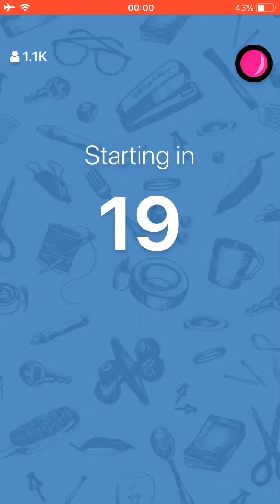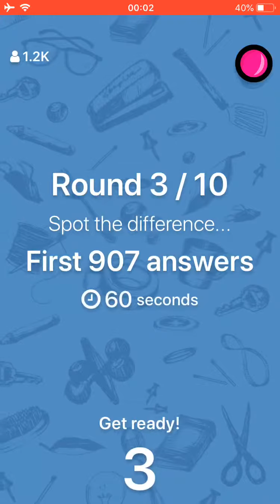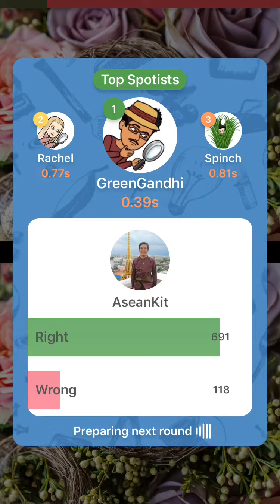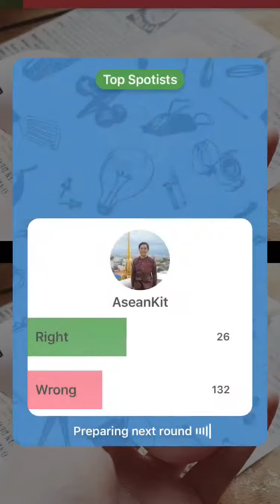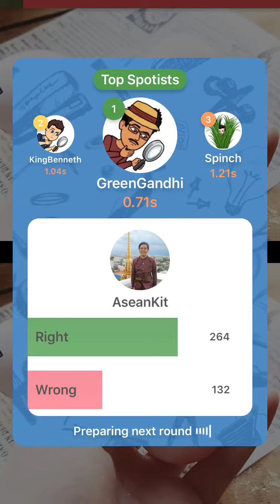Spotist April 21, 2019 1pm